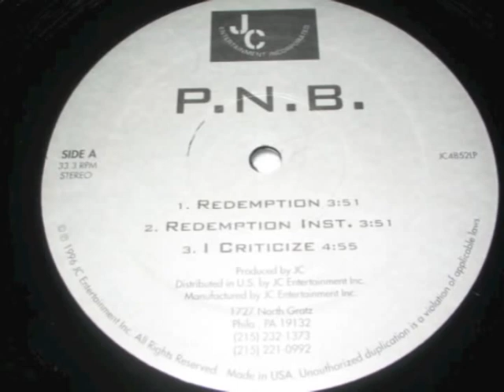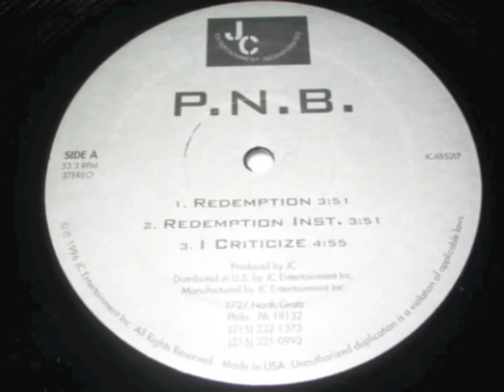P. N. B - I Criticize